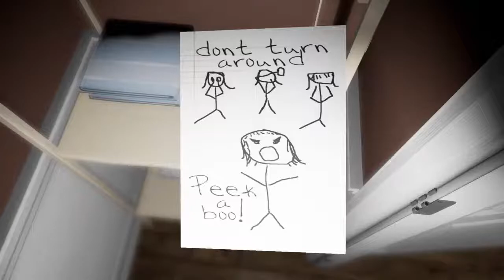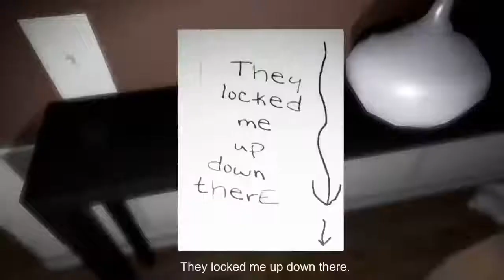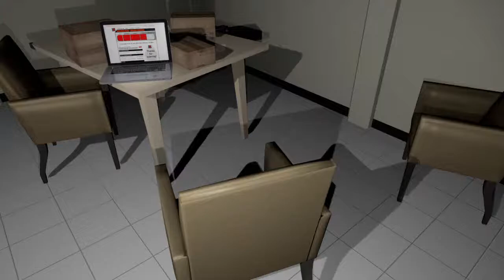Emily wants to play